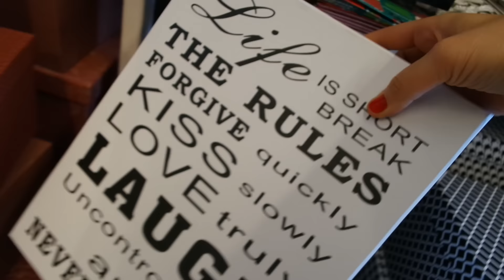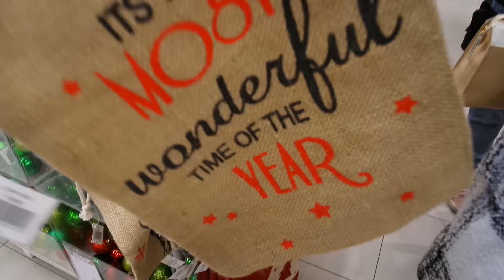¿Qué puedo regalar en Navidad? ♡ Sugerencias, ideas, tips...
¡Bellezas! No podía dejar pasar la oportunidad de enseñaros algunos de los regalos que voy a hacer estas fiestas, cómo los preparo, qué materiales utilizo... Lush, Biotherm, The Body Shop, Rituals y otras marcas son las que se van a colar en mi bolsa de Papa Noel este año.

¿Os quedáis conmigo y os cuento?

INFO ♡

Twitter. @merilumendoza
Instagram. @merilumendoza

¡Millones de besos bellezas!